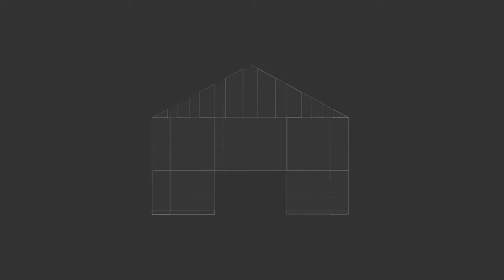BUILDER TRADE IN PROGRAM - Steve Rider - Keller Williams - NEW HOME SALES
BUILDER TRADE IN PROGRAM - Steve Rider - TIPS IN NEW HOME SALES - Quint Lears - NEW HOME SALES

New Home Sales Key Points:

1. Your relationship with your sales agent it crucial in the New Home Industry.

2. Joining the Home Builders Association builds bridges with your sales agents and develops trust.

3. Consistency is always key.

2. A big mistake in the industry is that new home builders forgetting realtors when the industry is succeeding and abusing them when the industry is falling.

3. Steve Rider's book, "Change" discusses how to adapt to change and be able to grow from it in a positive way.

4. Having a solid and positive mindset is what allows you to succeed.

Checkout the National Builder Trade In Program at:
BuilderTradeIn.com